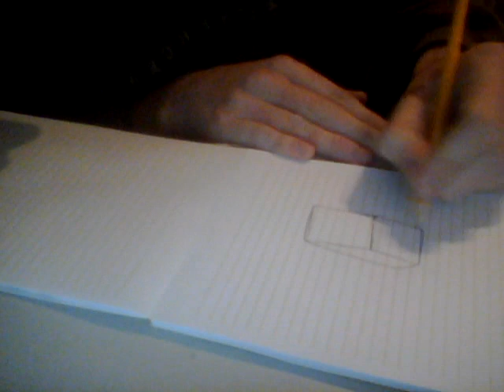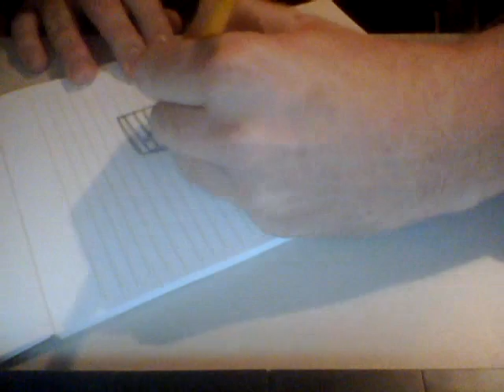a new drawing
ik tekenen een kooi van de game rayman